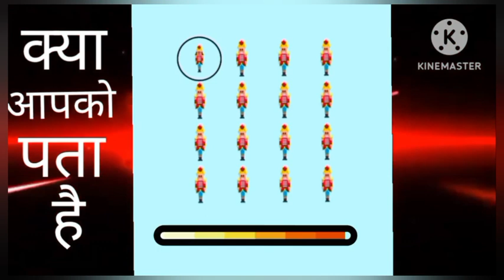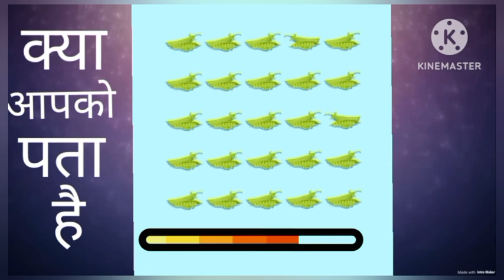Find odd emoji one out|| Emoji and many things edition|| ✅ 99% fail to solve it # Brain Quiz97